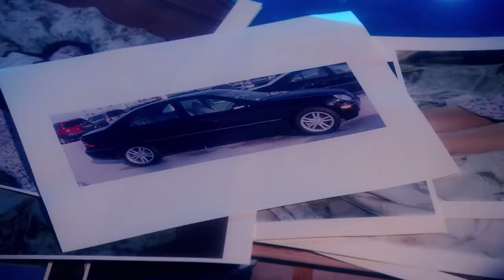Dangereuse infidélité / film complet en français